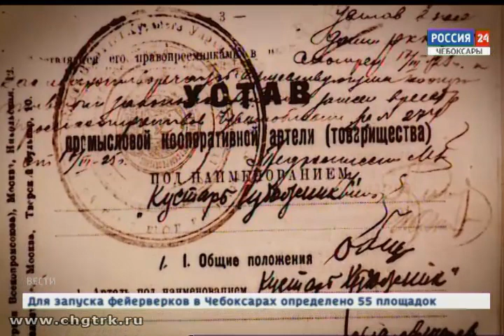Фирма «Паха тере» отметила 95-летний юбилей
От маленькой артели к фабрике,  которую знают за пределами Чувашии.  Фирма художественных промыслов «Паха тере»